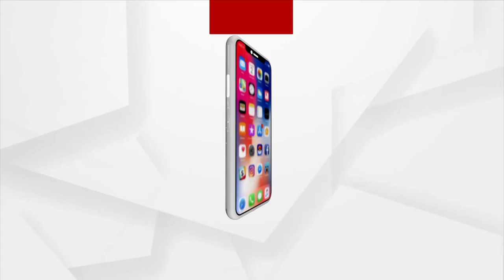Mangala Alati | ଜଗତ କରତା ଜଗତ ଇଶ୍ବର, ସକଳ ତୁଣ୍ଡରେ ଗୋଟିଏ ନାମ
|| ଭାବ ବିନୋଦିଆ ଅଭାବକୁ ଦୁର କର, ଜଗା ତୋ ମହିମା କିଏ ବୁଝିବ ||
|| ଜଗତ କରତା ଜଗତ ଇଶ୍ବର, ସକଳ ତୁଣ୍ଡରେ ଗୋଟିଏ ନାମ ||
ମହାପ୍ରଭୁଙ୍କ ମହିମା କହି ଭାବବିହୋଳ ହେଲେ ଭକ୍ତ ।